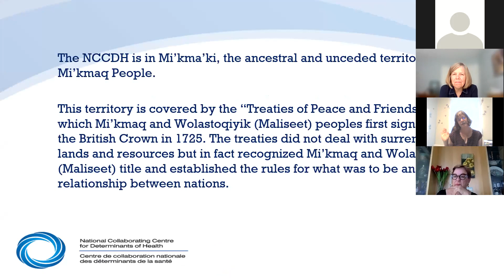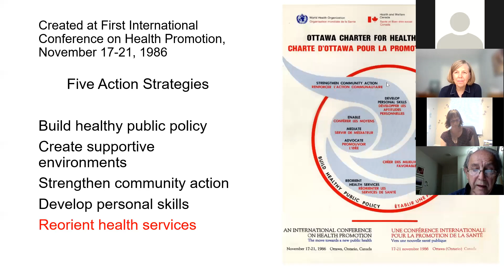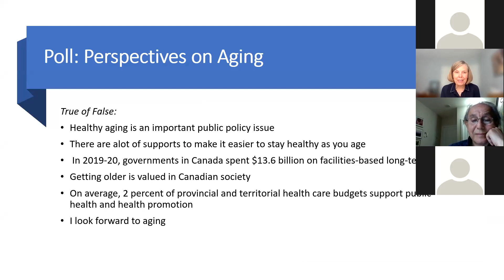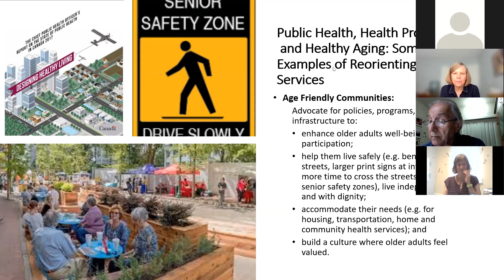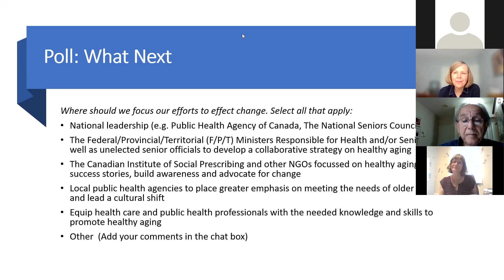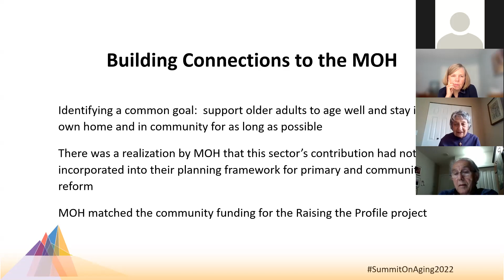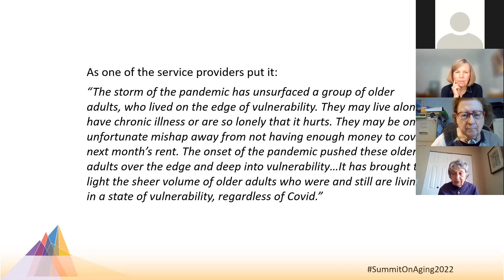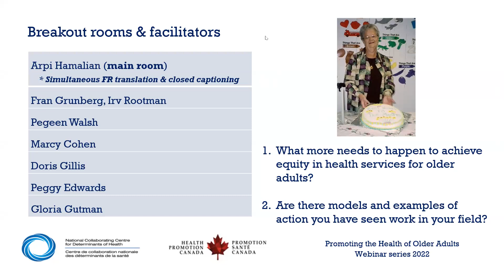Webinaire du CCNDS : Réorientation des services de santé afin de favoriser l’équité en santé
Webinaire : 6 juin 2022

Chapitres :
0:00 Introduction
10:30 Pegeen Walsh
31:53 Marcy Cohen

Le webinaire fait partie d’une série présentée par le Centre de collaboration nationale des déterminants de la santé (CCNDS) et Promotion de la santé Canada (PSC) et inspirée du livre produit en anglais et intitulé Promoting the Health of Older Adults: the Canadian Experience (PHOA).

Le cinquième webinaire de la série portera sur l’importance de réorienter les services de santé fournis aux aînés de manière à promouvoir l’équité en santé, à agir sur les déterminants sociaux de la santé et à concentrer les énergies sur le bien-être au lieu de la maladie. Les rôles de la santé publique, de la santé communautaire, des soins de santé primaires et des services sociaux y seront abordés, y compris l’interrelation entre les services sociaux et de santé qui crée les conditions nécessaires à la santé des aînés. Les conférenciers donneront des exemples d’initiatives communautaires et collaboratives qui ont pour effet de renforcer la vision holistique de la santé.